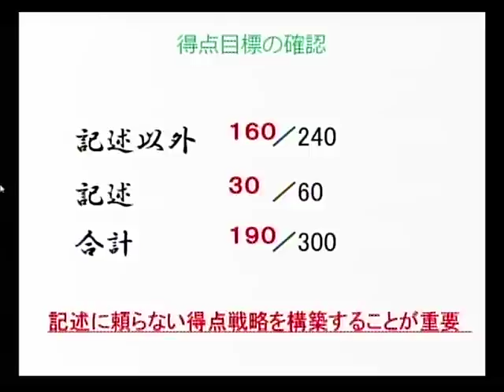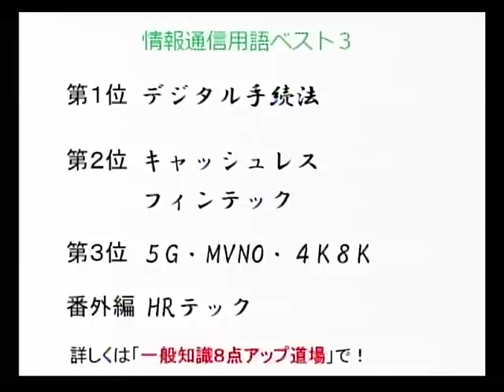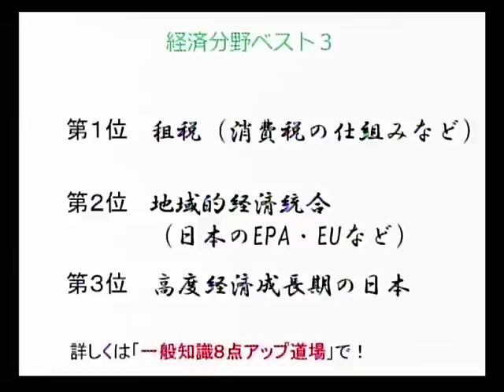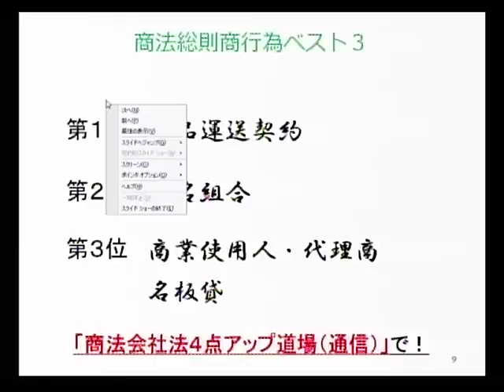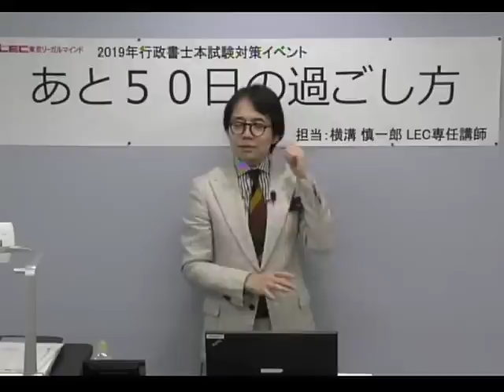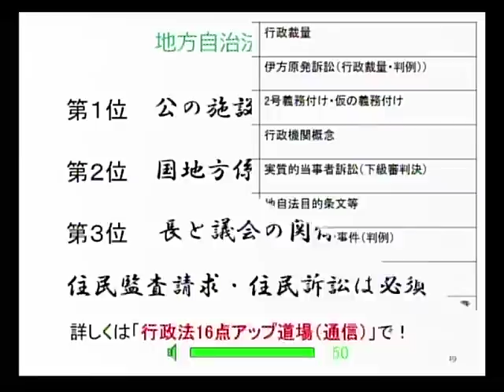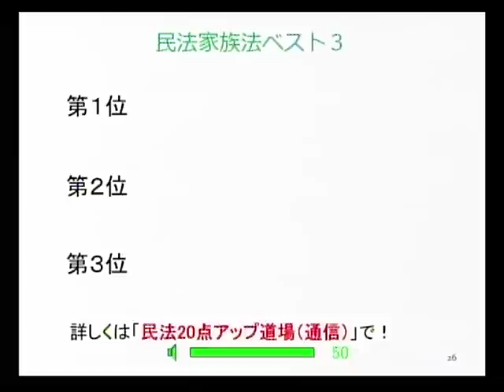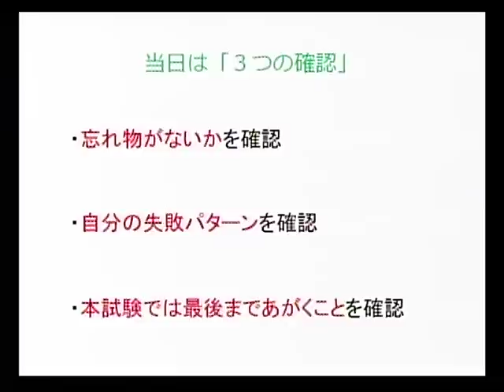【LEC行政書士】 2019年本試験対策イベント 『あと５０日の過ごし方』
2019年9月23日(月・祝)にLEC渋谷駅前本校で実施した『あと５０日の過ごし方』イベントの動画です。
担当：横溝慎一郎LEC専任講師

■動画内で使用しているレジュメはこちらからご覧いただけます（19/10/4公開予定）。

■ずばり！ストライク講座の詳細はこちら！